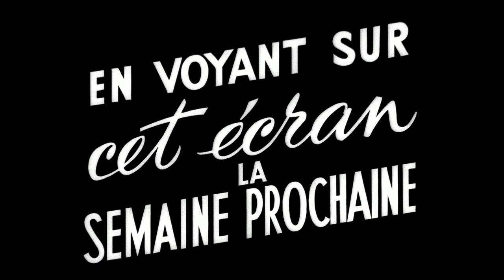Adhémar ou le jouet de la Fatalité (1951) Bande Annonce VF [HD]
La bande annonce française originale en haute définition du film de Fernandel avec Fernandel avec Fernandel, Andrex, Jacqueline Pagnol, Bernadette Lange et Meg Lemonnier.

AKA:

Adhémar
To paihnidi tis moiras
To paihnidi tou pepromenou